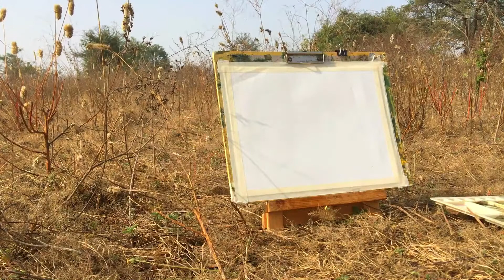On the spot landscape painting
On the spot landscape painting 2nd video
Fir se apne kaam ki ek nai shuruwat ki hai, mere kaam ke photos [painting images] Instagram account @nitinbhaleraoart hai hi aur video ke madhyam se aane wale har Sunday ek video aap ke sath share karta rahunga. aasha krta hun mera ye prayas aapko acha lagega. aur acha lage to like, comment jarur kijiye :) ...